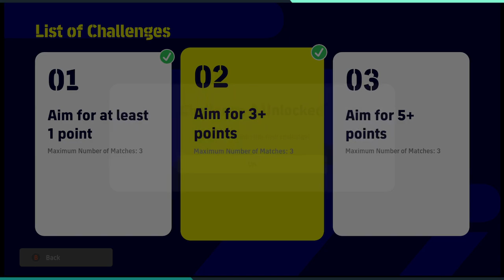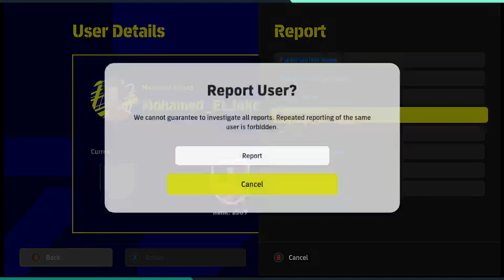efootball 2023/06/09 english league event, heavy script